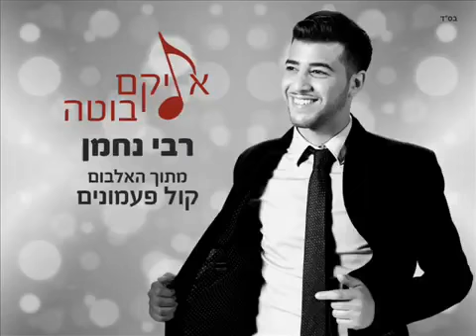אליקם בוטה - רבי נחמן